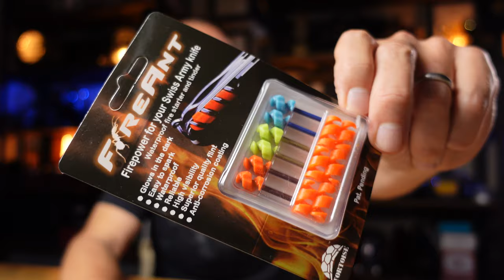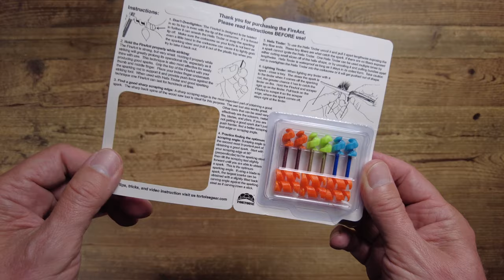FireAnt fire-starter for your Victorinox SAK - micro ferro rod and tinder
In this video I review the FireAnt micro ferro rod and tinder for your Victorinox corkscrew.  The Fire Ant is the perfect addition to your outdoor or Everyday Carry Swiss Army Knife.  I compare the FireAnt with the FireFly which I always carry in my current EDC Victorinox and outdoor Victorinox knives.  If you enjoy hiking, camping, outdoors or survival this could be a life saver.

My name is Jonathan, I have a passion for all things 'gadget, travel and EDC' which has filled both my personal and work life for many years.  This includes sourcing, reviewing and product development and the creation of two UK national retail chains.

This channel is here to help you find great travel and carry gear on the back of solid and detailed reviews along with years of experience.  I also hope to give you ideas and inspiration when it comes to everyday carry gear, travel gear and gadgets, which make life a little bit easier and perhaps more fun.

I welcome any feedback on my videos or the channel in general.  Thank you for taking the time to read this.

Victorinox Compact
Victorinox Huntsman

Contents of this video to help you navigate:

00:00 Intro
01:08 The FireAnt
02:52 Using with the Hunstman
05:37 The cost
06:09 FireAnt vs Firefly (toothpick ferro rod)
07:27 Outro

Product Sourcing:

When it comes to sourcing a product for review, I will usually either purchase an item personally or reach out to a supplier requesting a sample for review.  Most suppliers, after seeing the channel, are supportive if they are confident in their product, appreciating the value of greater exposure.

I am sometimes asked to review a product by a supplier which I will only agree to if the product fits the channel and I believe will be of interest to you, my audience.  Also the product needs to be worthy of a review.  It is not in my interest to review inferior or poor quality products and therefore as you might expect many requests are politely declined.

Any sponsored videos (paid for reviews) are clearly stated as such so there can be no misunderstanding.  Even with sponsored reviews I will only agree to a sponsorship on products and services which I believe will be of genuine interest to viewers.

I will always make reference in the video to products which have been provided for review by a supplier and I always make it clear to the supplier that they cannot influence or be involved in the review in any way if they choose to supply a product.

Sometimes a supplier will provide a link to the product or the supplier which I am happy to include in the description.  Sometimes I will be provided with an affiliate link so I can earn a commission on sales and this helps to support channel costs but never at the expense of an honest review.

Comments:

I really appreciate the feedback in the comments - I find it a source of knowledge and inspiration - so thank you to all of you who take the time to contribute.  I have recently found that if I continue to respond to all the comments as the number of videos builds, it takes time away from being able to produce new content which would be very counter productive! - so my aim is to read everything I can and reply when I can, after each video goes live, until the next video goes live a week later.  I'll see how that works out 😊

Thank you for supporting the channel so I can continue to provide you with regular reviews, thoughts and ideas and (hopefully) inspiration!  Please consider subscribing to keep up to date with new video releases, and if you want to be notified when a new video is released, don’t forget to hit the notification bell.